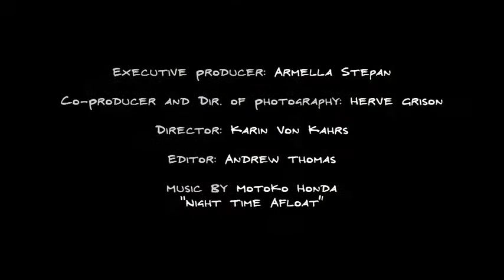Shingo - Art story 1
Artist Shingo Francis at Hotel Casa Del Mar, Santa Monica